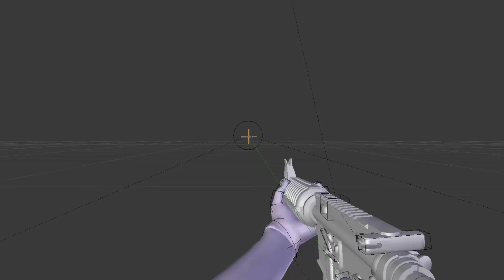Mk18.30fps.teamspeak.de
Lul, copying the description is ez:
Model by: Tigg
I stole the sounds from a video by Mr-Brightside, i dont know if he is the original owner of those or not, but i think i will just link the video...